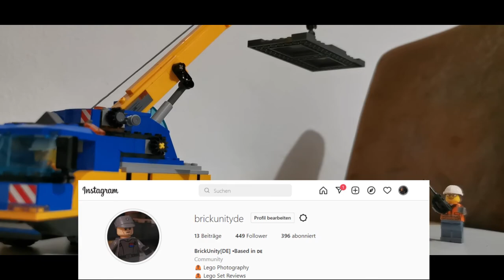Kleines vergnügen auf der Baustelle! - LEGO City 60324 Geländekran - Set Review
LEGO City 60324 Geländekran
- Release: Januar 2022
- 340 Teile
- 2 Minifiguren
- UVP 39,99€

Besucht gerne meinen Lego Instagram Account - Werdet Teil der BrickUnity Community!

Sport Rock & Workout by Infraction